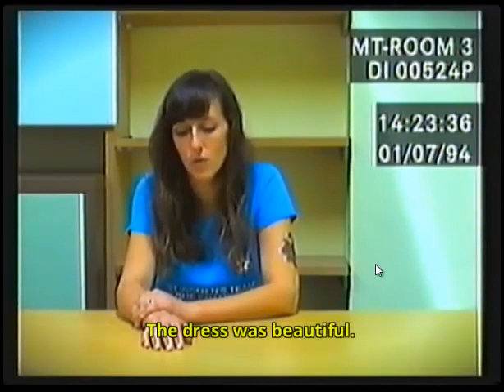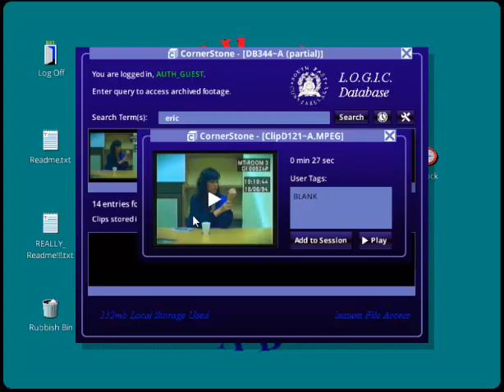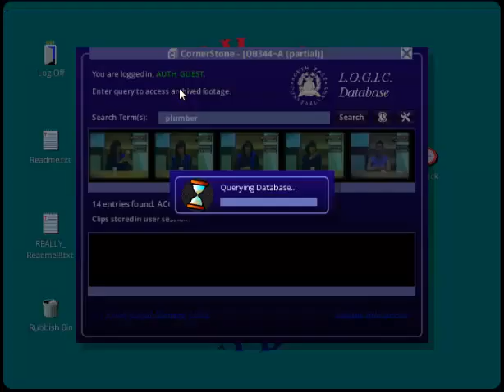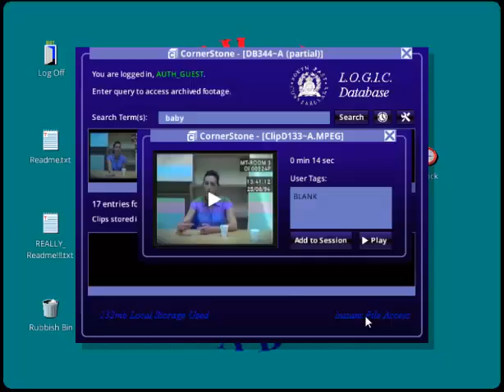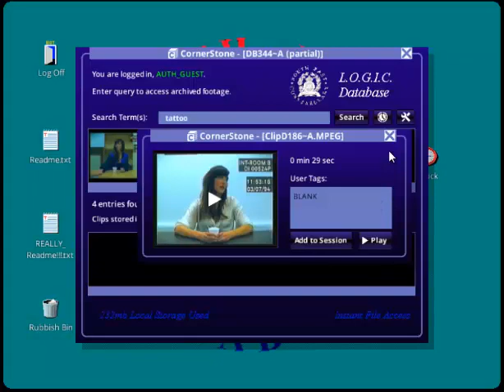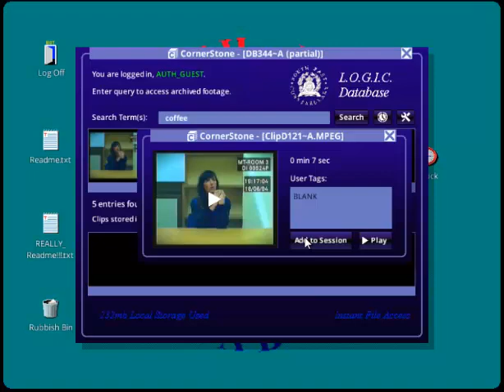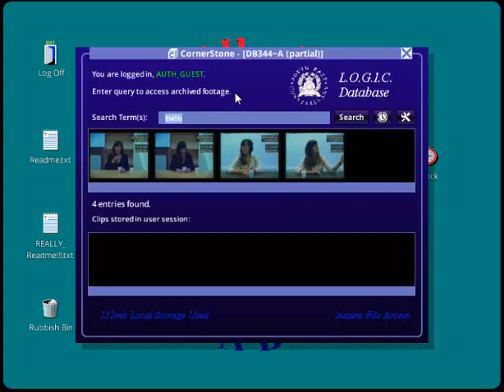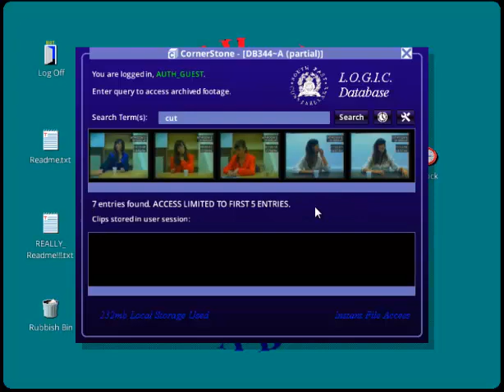Let's Play Her Story - Part 2 - Hannah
The question is, who are we really seeing?